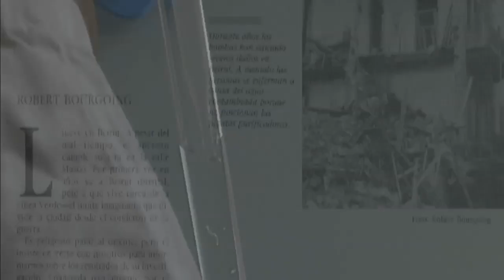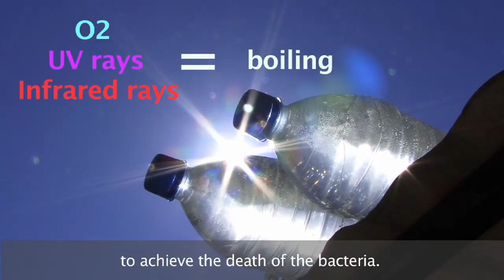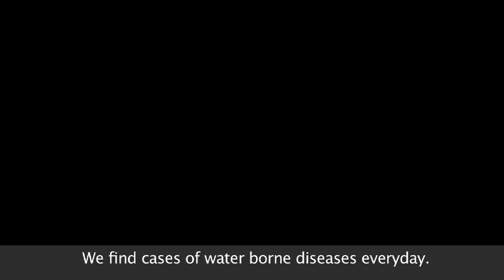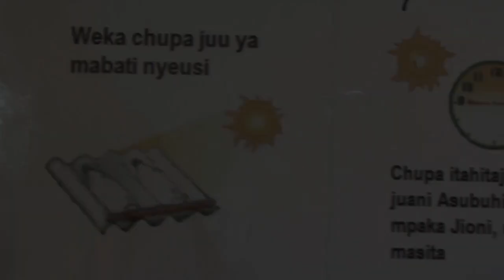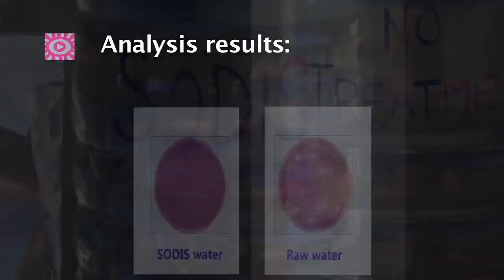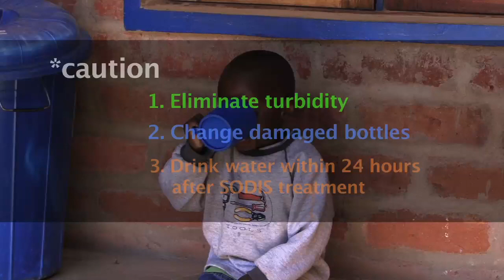'Drops of sun'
The backcloth of 'Drops of sun' is the lacking access to safe water as a social problem that is a source of inequality and an obstacle to have a decent live. This documentary is about a low cost solution to improve bacteriological water quality at the household level, the solar disinfection, more known as SODIS method. This is an alternative to other househould treatments as boiling the water, which apart from eliminating the bacteriological pollution that is one of the biggest causes of diarrhoeal diseases on the South, also leads to reduce the energy consumption and the smoke breathing at the households.

The documentary 'Drops of sun', that has didactic purposes, shows on one hand, the scientific principles of SODIS, focusing on the pros and cons; and on the other, collects the experience of an small group of people that started working on the implementation of the method on 2004 in Iringa region (Tanzania). The story of the obstacles they have faced is the best guide for the people thinking on contributing to its diffusion.